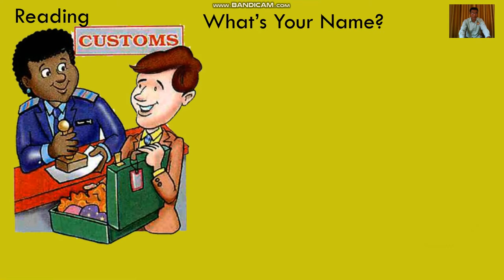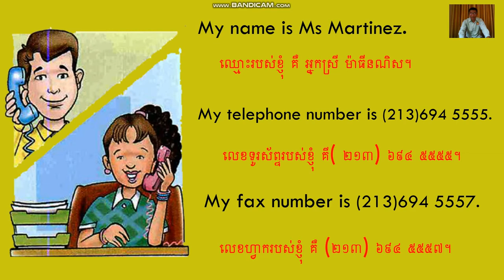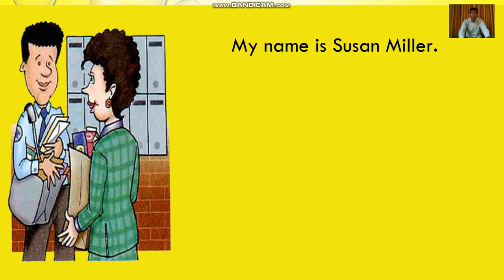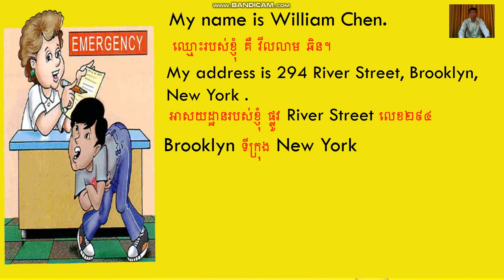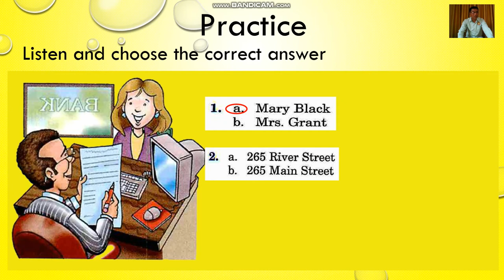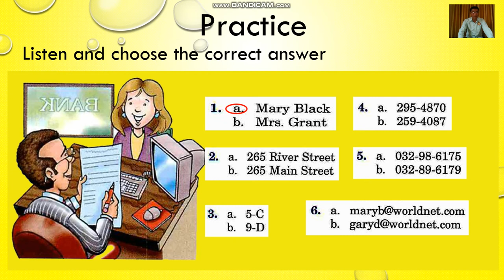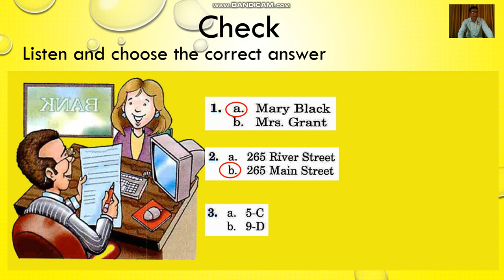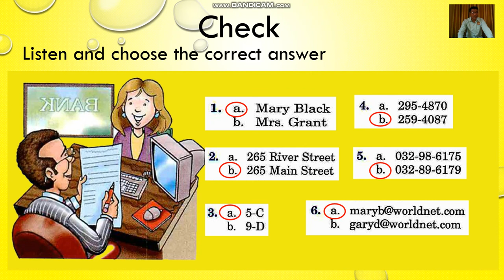How to practice reading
After watching this video, they know how to practice reading fluently by themselves.